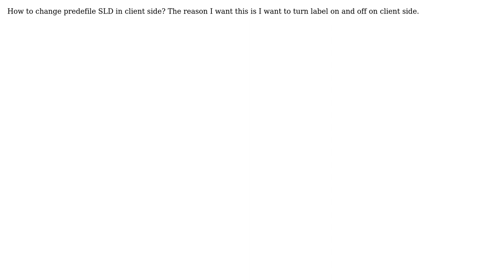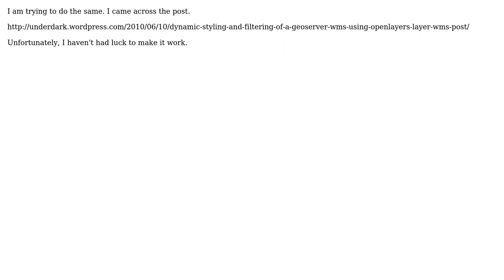GIS: Is it possilbe to change SLD from client side? (3 Solutions!!)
GIS: Is it possilbe to change SLD from client side?

With thanks & praise to God, and with thanks to the many people who have made this project possible! | Content (except music & images) licensed under CC BY-SA | Music | Images & others | With thanks to user kinkajou user Ian Turton user freddell user Aragon and the Stack Exchange Network Trademarks are property of their respective owners. You are responsible for your own actions.